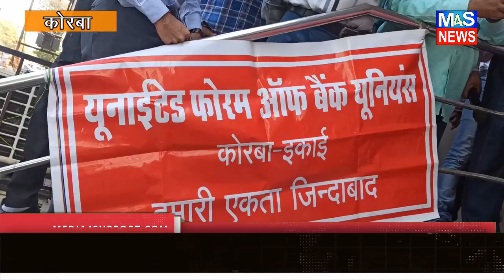M4S NEWS:यूनाइटेड फोरम ऑफ़ बैंक यूनियन की देश व्यापी दो दिवसीय हड़ताल शुरू